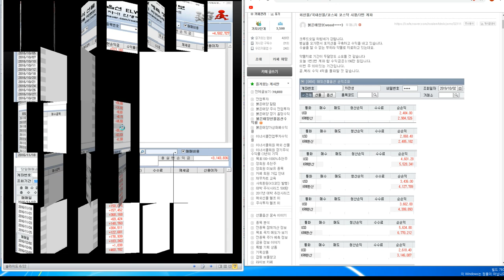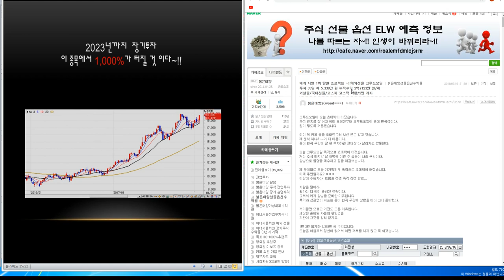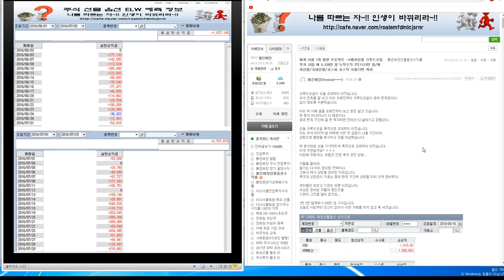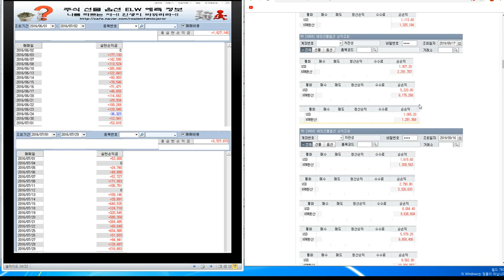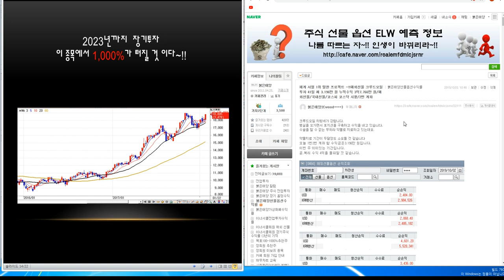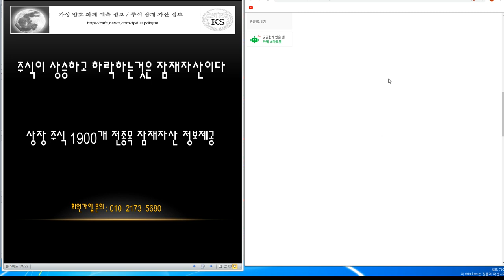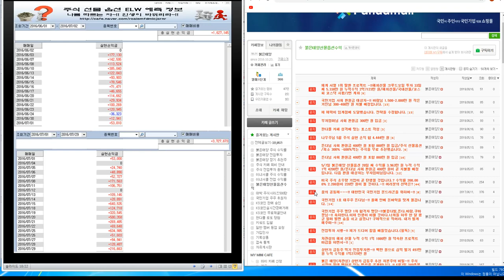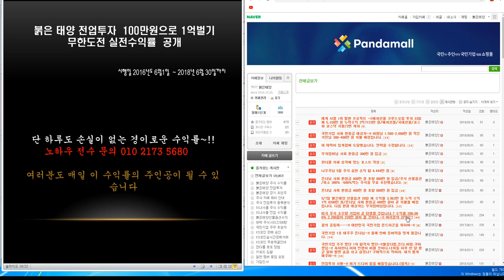10/2일 해외선물 3.196만 원 누적 수익금 3억7.766만 원~!! 재계 서열 1위 탈환 프로젝트